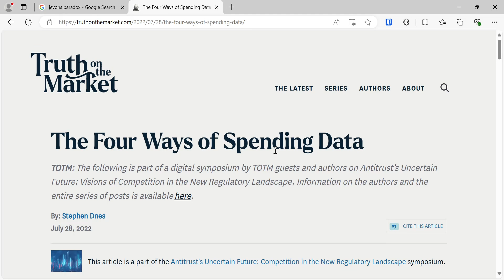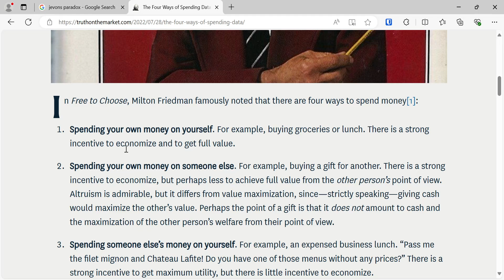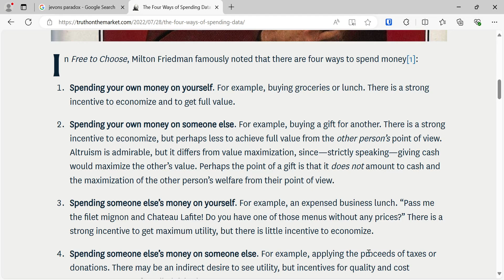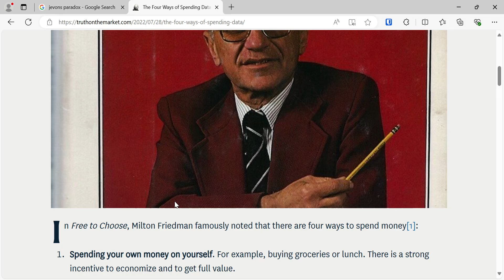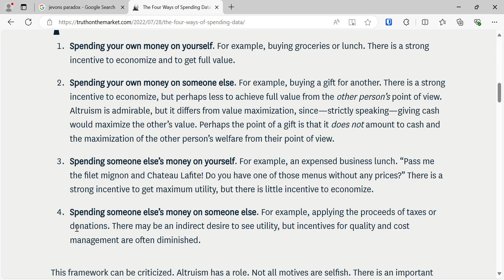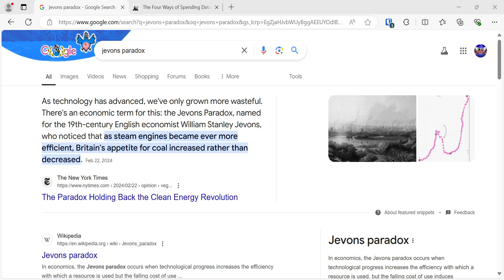Giving most people more money and resources will make them inefficient and less productive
In this video, let's discuss how giving most humans more resources and money will probably lead to poor outcomes.